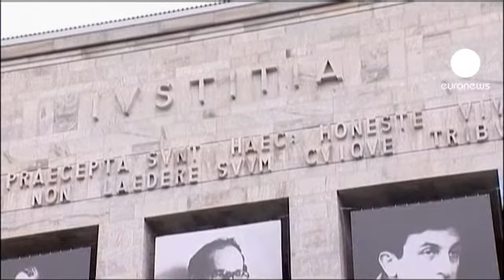Prosecutors demand 5 years jail for Berlusconi in Mills case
Prosecutors in Milan have asked a court to sentence Silvio Berlusconi to five years in jail, over charges that he bribed his former tax lawyer.

The ex prime minister denies accusations that he paid David Mills 450,000 euros to lie in court, in several trials in the 1990s.

A guilty verdict would be merely symbolic: Berlusconi would appeal and the case would then become too old under the statute of limitations.